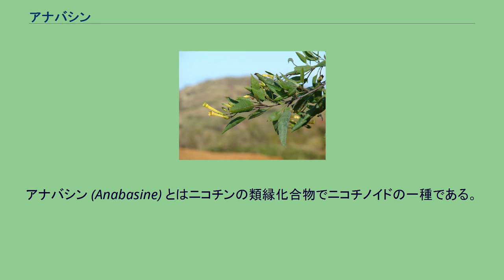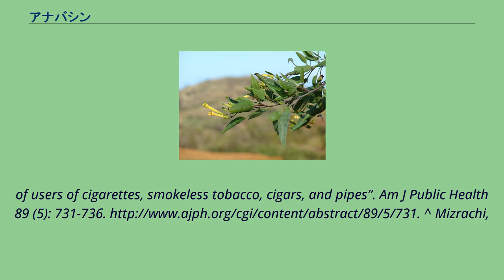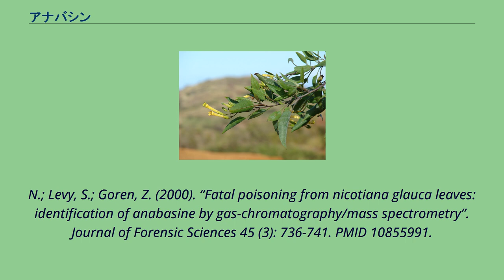アナバシン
アナバシン (Anabasine) とはニコチンの類縁化合物でニコチノイドの一種である。
光学活性化合物で、天然に存在するのは (S)-(-)体でCAS登録番号は [494-52-0]、非天然型の (R)-(+)体は [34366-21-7]、ラセミ体は [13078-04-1] である。
(S)-(-)体の比旋光度 [α]D20 は −83.1°。
アカザ科アナバシス属の植物 (Anabasis aphylla)、南米原産のキダチタバコ (Nicotiana glauca) に含まれる。
ネオニコチンともいう。
キダチタバコ アナバシンはニコチンアセチルコリン受容体アゴニスト毒素であり、ニコチンアセチルコリンエステラーゼ受容体に作用するアセチルコリンエステラーゼ阻害剤である。
また、アナバシンはヒトへのタバコの煙の暴露を調べる指標である。
多量のアナバシンはニコチンアセチルコリン受容体の減極遮断を引き起こしニコチン中毒による死に至らせる。
工業的には殺虫剤として製造されている。
^ a b c d Merck Index 14th ed., 619. ^ P. Jacob, 3rd, L. Yu, A. T. Shulgin and N. L. Benowitz (1999). “Minor tobacco alkaloids as biomarkers for tobacco use: comparison
of users of cigarettes, smokeless tobacco, cigars, and pipes”. Am J Public Health 89 (5): 731-736. ^ Mizrachi,
N.; Levy, S.; Goren, Z. (2000). “Fatal poisoning from nicotiana glauca leaves: identification of anabasine by gas-chromatography/mass spectrometry”. Journal of Forensic Sciences 45 (3): 736-741. PMID 10855991.